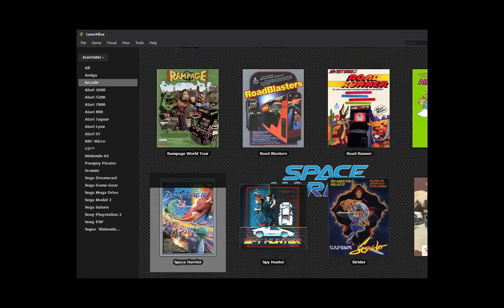Space Harrier Quick Play - Arcade Mame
Quick play through of the game Space Harrier running on an Arcade MAME emulator with the original sound (not some over dubbed music).
Designed by the legendary Yu Suzuki, Sega released this cabinet into the arcades of 1985.